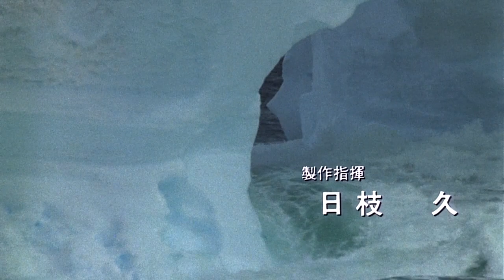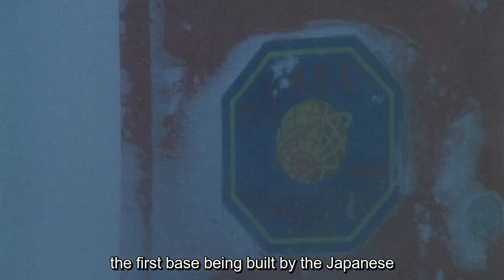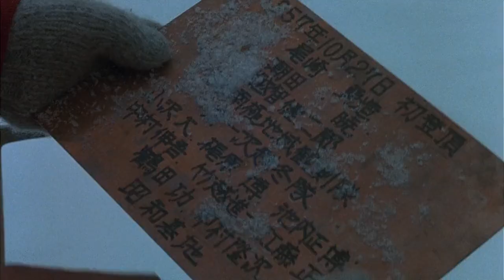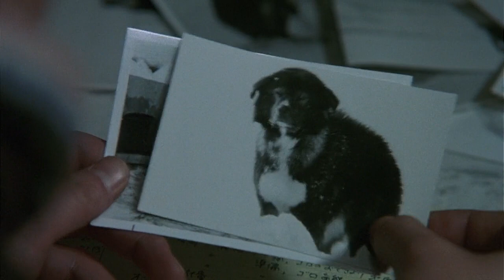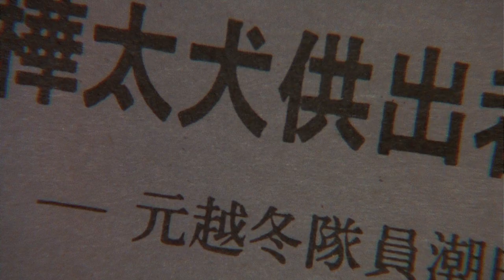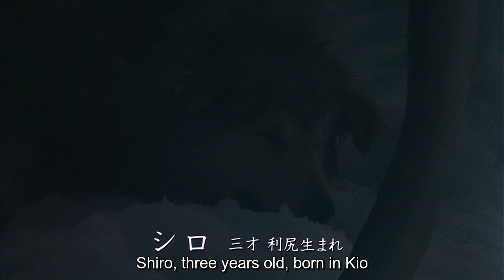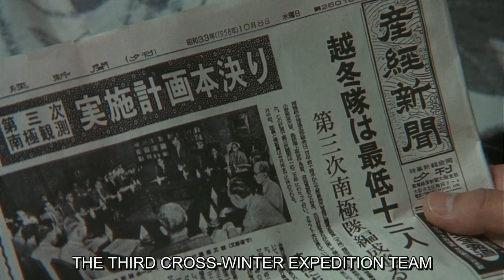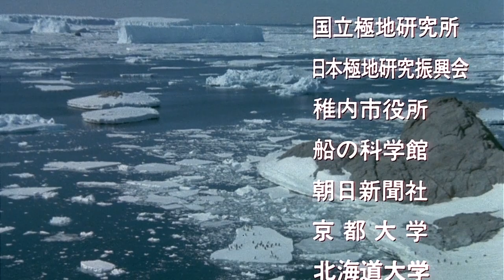Antartica / Nankyoku monogatari Sub Eng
Director: Koreyoshi Kurahara. AKA 南 1983
Stars: Ken Takakura, Tsunehiko Watase, Eiji Okada, Masako Natsume, Keiko Oginome